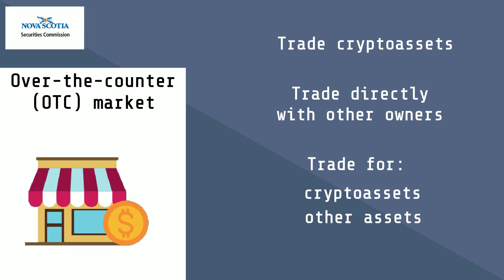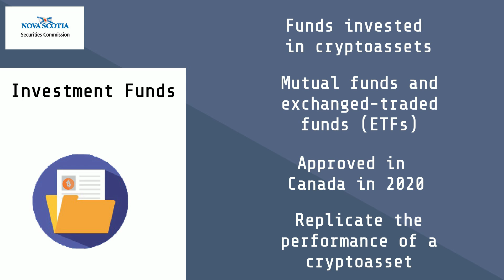Crypto assets Part 2 - Purchasing and Selling Crypto assets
Do you know where to go to purchase and sell crypto assets? There are several different ways that you can purchase or sell crypto assets.

In Part 2 of our Crypto assets video series we look at three of the ways you can purchase and sell crypto assets like bitcoin and other cryptocurrencies.